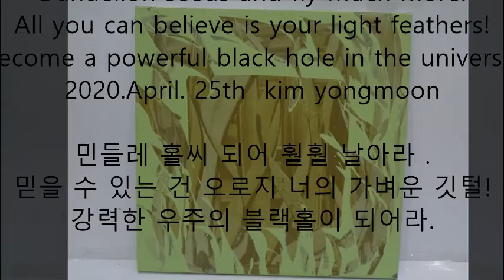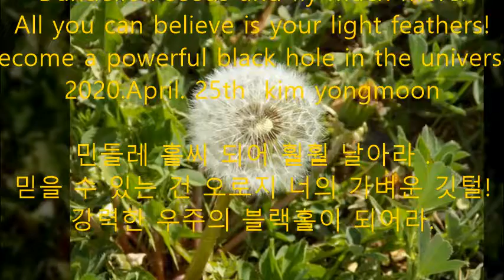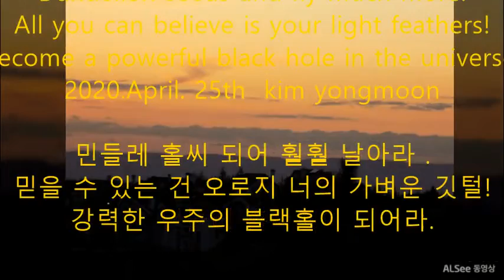민들레 홀씨되어What do you think will be dandelion seeds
Dandelion seeds and fly much more.
All you can believe is your light feathers!
Become a powerful black hole in the universe.
2020.April. 25th  kim yongmoon

민들레 홀씨 되어 훨훨 날아라 .
믿을 수 있는 건 오로지 너의 가벼운 깃털!
강력한 우주의 블랙홀이 되어라.